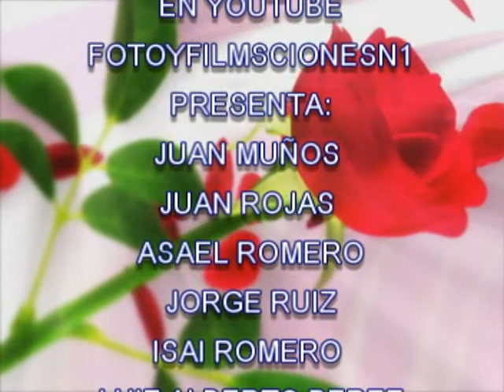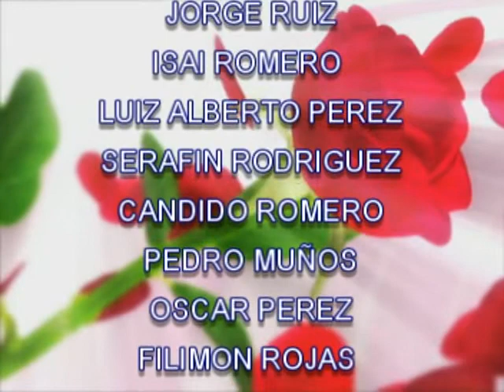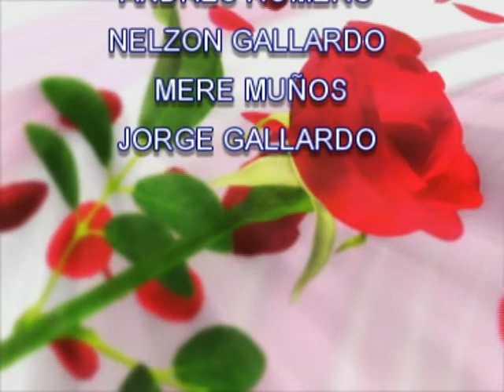fiesta anual de cuaresma en san diego el organal 2022 4